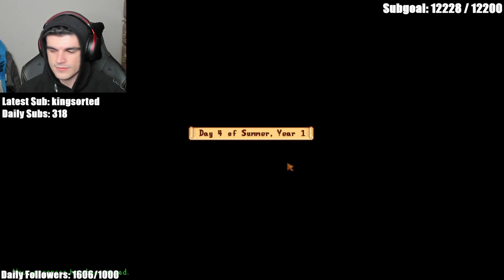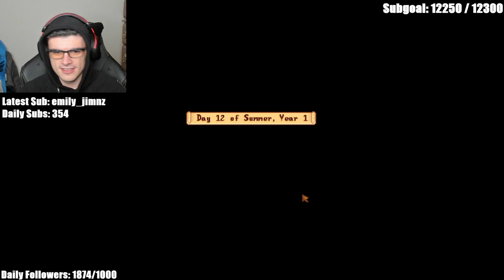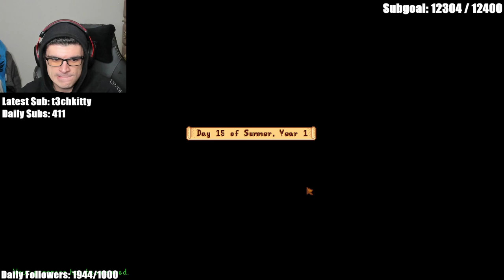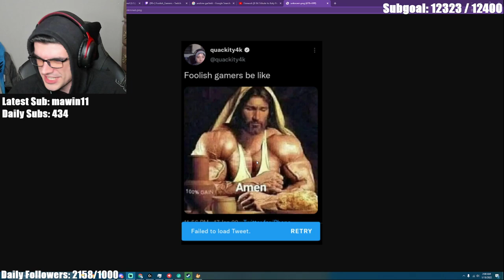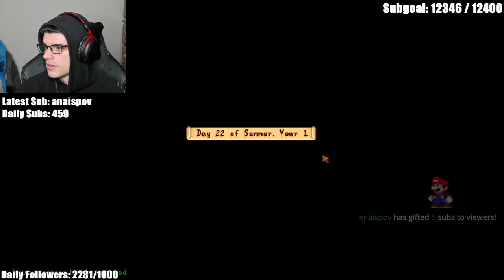Foolish VOD - Stardew Valley w/ Tina + Quackity [01/17/2022]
This video is only the Stardew Valley part, not the whole vod.

Vod uploads are not monetized.

'Audio portions of this video have been muted as it appears to contain copyrighted content owned or controlled by a third party.'